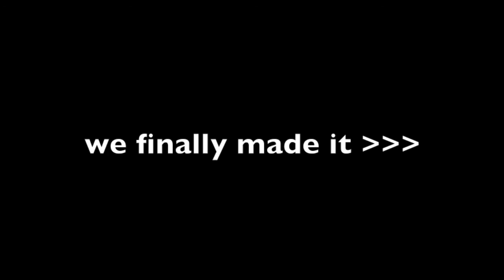RV REFIT AND JOURNEY TO FLORIDA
The beginning of our dreams in action!

In this video we share with you a glimpse of our RV re-model and road trip / move from Chattanooga, TN to San Mateo, Florida --- to our newly purchased 31' trade winds sailboat. but not without issues, including our power steering belt coming off mid-way to florida. . .